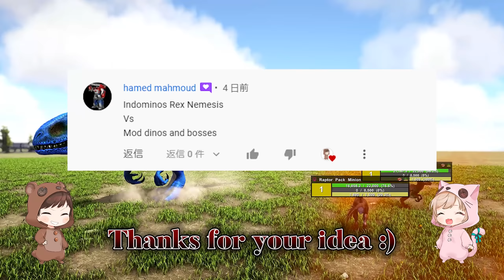Indominus Rex Nemesis VS Mod Creatures | ARK Mod Battle Ep.227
Let me know what battles you'd like to see!

Chapter List
00:00 Intro
00:18 VS Domination Rex×100
00:52 VS Macrocercodraco
01:22 VS Elemantal Indominus Rex
02:20 VS Shadlos's Bosses
02:47 VS Ultraxenovenator
03:20 VS Godzillark
04:19 VS Kaiser
05:08 VS Eternal Indominus Gorilla
05:48 VS Alpha Indominus Rex
06:24 VS Savage Acro

-Mod List-
Ark Eternal

Awesome SpyGlass!